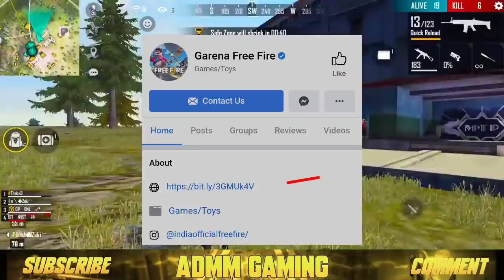FFIC Redeem Code Rewards உண்மையா? Free Fire New Event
💥This is Free Fire Upcoming Events & Updates Channel. Be Sure Daily Videos Uploaded with Interesting Updates 😁.

Keywords ;
tropical parrot
tropical parrot m1887 return confirm date
tropical parrot m1887 attributes
tropical parrot m1887 return in tamil
tamil tropical parrot m1887
tropical parrot m1887 return date
gold draw event free fire Tamil
gold draw event date
gold draw event spin
Squad Beatz gold draw event free fire

gold draw event kab aaega